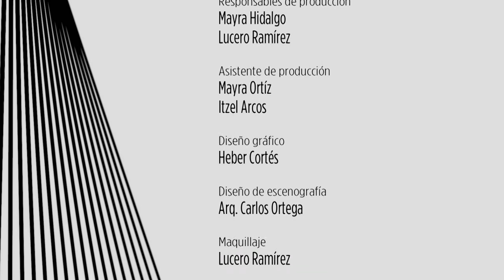Observatorio cotidiano. ¿Por qué no?: Colombia con Pedro Salazar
Observatorio Cotidiano 37 del martes 11 de octubre presenta "¿Por qué no?: Colombia" con Pedro Salazar. Invitados: Leonardo García Jaramillo de la Universidad EAFIT Colombia y Daniela Díaz Villamil de la Universidad Externado Colombia.